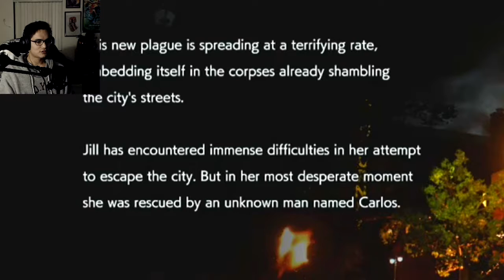NEMESIS IS WAY SCARIER THAN I EXPECTED!!! | Resident Evil 3 DEMO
Since I can't afford to play Resident Evil 3 today, I decided to upload a condensed version of my playthrough from my Twitch livestream. Enjoy!